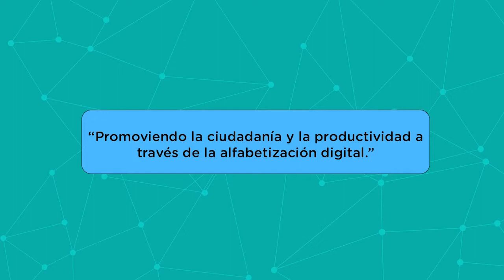Módulo 1: Etiqueta digital para potencializar el networking